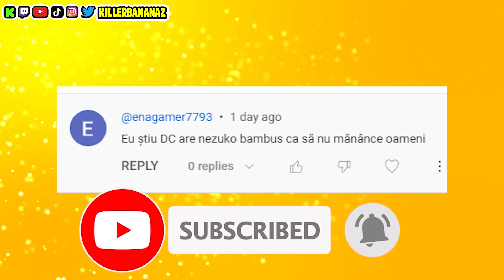BURGERUL BARBIE ESTE AICI!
Hai sa vorbim despre noul Burger Barbie de la Burger King!